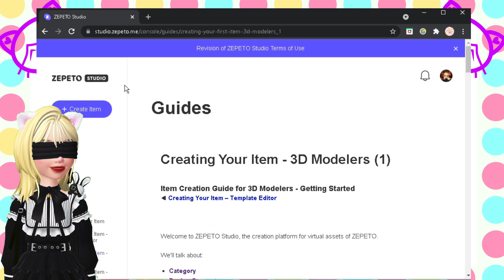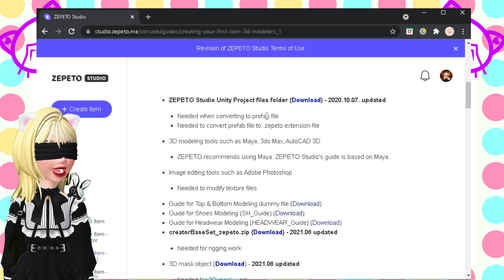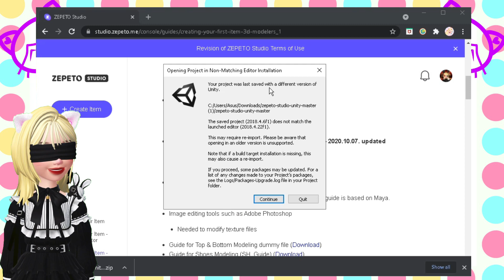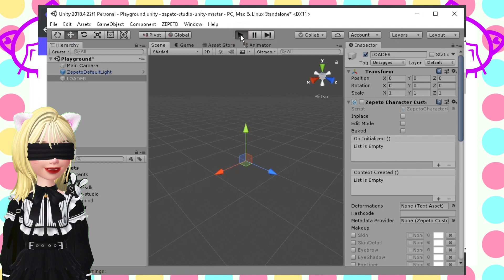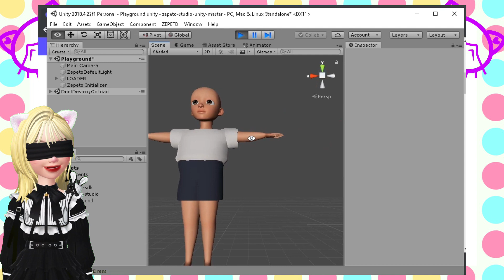[ CREATE ] How to set up your UNITY for ZEPETO? | Full tutorial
🐾MEOW! This is how to set up your unity for creating items in ZEPETO! I hope this helps you meowmeow ~!

⭐️𝐹𝑂𝐿𝐿𝑂𝑊 𝑀𝐸𝑂𝑊𝑀𝐸𝑂𝑊⭐️

⭐️𝑍𝐸𝑃𝐸𝑇𝑂⭐️

⭐️𝑉𝐼𝐷𝐸𝑂 𝐷𝐸𝑇𝐴𝐼𝐿𝑆⭐️

⭐️𝑆𝑈𝑃𝑃𝑂𝑅𝑇 𝑀𝐸𝑂𝑊⭐️